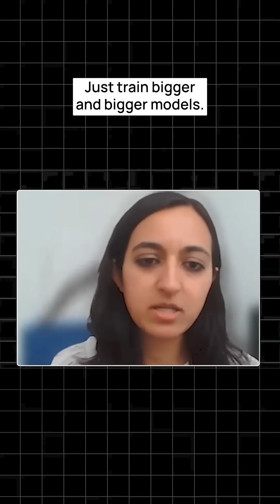Do We Even Understand What We’re Building?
From AI to quantum, Dr. Sonika Johri reflects on a shared mystery: we're building powerful systems we can't fully explain. 🤖🔬
When models work, but we don't know why—are we innovating, or improvising?